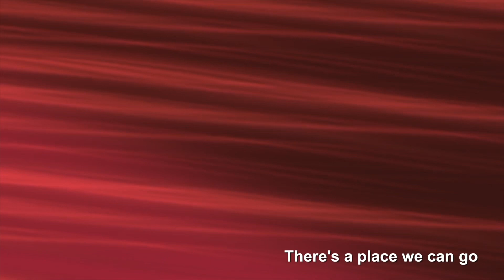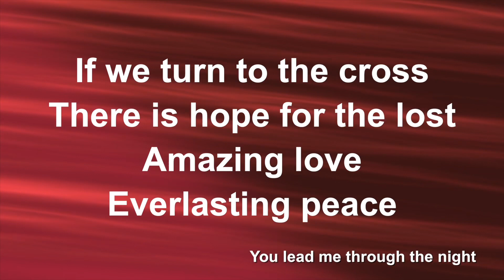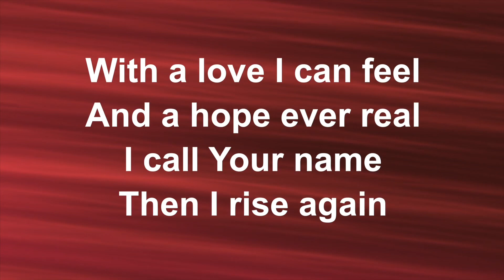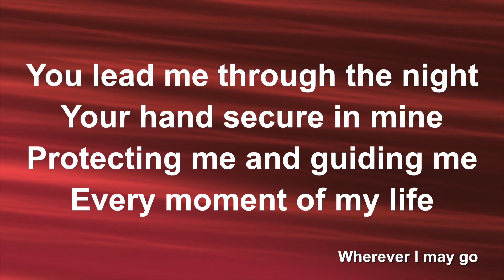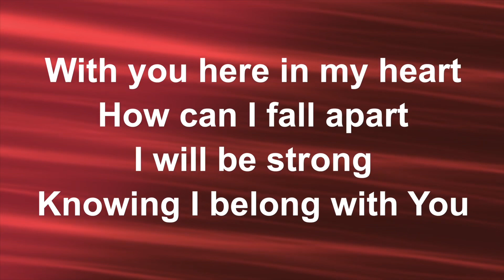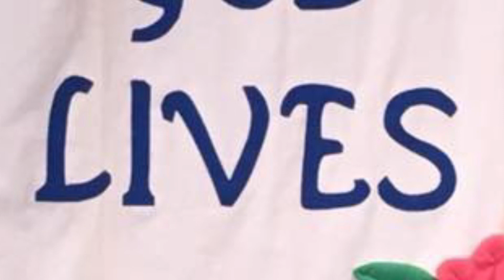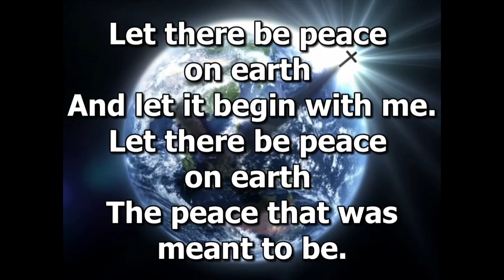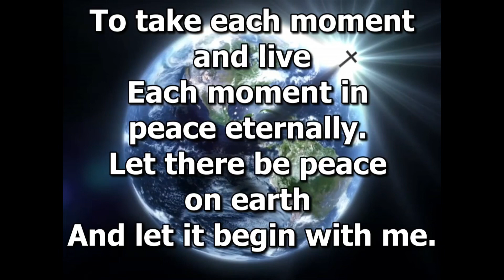Newaygo UMC Good Friday Service 4-10-20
We hope you enjoy our Good Friday Service.